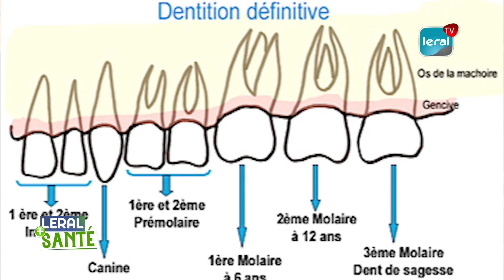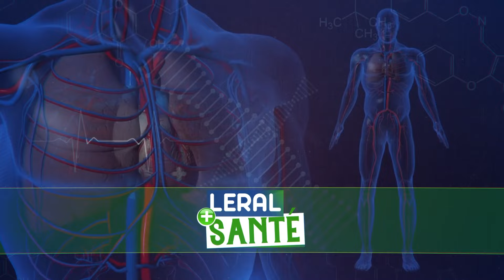Carie dentaire chez les jeunes/causes, conséquences, prévention: Les éclairages de Dr Hamadou Diouf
Dr Hamadou Diouf, chirurgien-dentiste nous parle dans cette émission de la carie dentaire chez les enfants. Il revient sur la définition de la maladie, comment faire pour la prévenir. Selon Dr Diouf la carie dentaire est une maladie infectieuse de la dent, qui affecte, les enfants comme les adultes. A l'en croire, si elle n'est pas soignée, elle peut détruire progressivement les tissus durs de la dent. Il informe que la maladie commence à se développer chez l'enfant à l'âge de 6 mois...